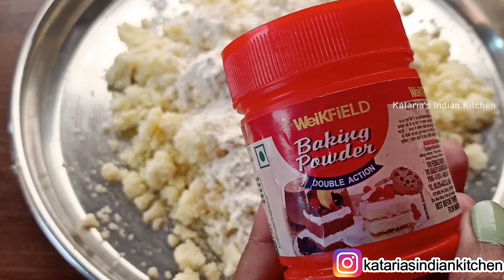सबसे आसान तरीका बाजार जैसे गुलाब जामुन बनाने का| Perfect Soft Gulab Jamun Recipe in Hindi | NO Khoya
Gulab Jamun Recipe |Tips for Soft & Perfect Gulab Jamun

Ingredients:
2 cup sugar (400 gm)
2.5 cup water
1-2 cardamom
saffron (optional)
1.5 cup milk powder (Dairy whitener/skimmed milk powder)
1/4 cup ghee
1/2 cup milk & 2-3 tbsp milk
3 tbsp Maida
1/4 tsp baking powder
1 tsp rose water (optional)